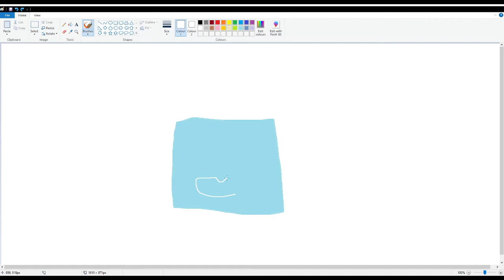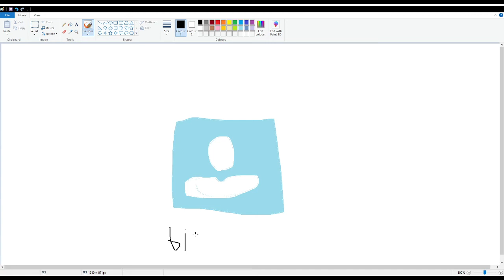Drawing random shit on MS Paint: billie227 (Unfriended)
Unfriended isn't even that bad of a movie, most of y'all just hate it 'cuz social media tells you to